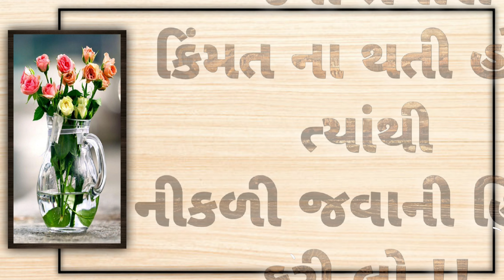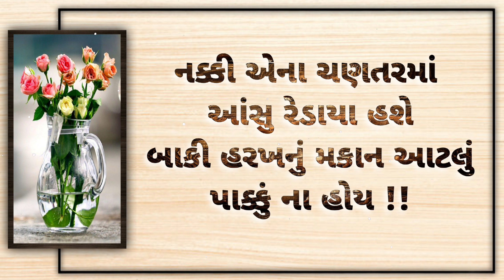Best લાગણી સુવિચાર || Gujarati Suvichar || Gujarati Suvichar motivational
Your query : -

સુવિચાર ગુજરાતીમાં
સુવિચાર અને તેનો અર્થ
સુવિચાર સુવિચાર
સુવિચાર ગુજરાતી
સુવિચાર નાના
સુવિચાર લખેલા
સુવિચાર સ્ટેટસ
સુવિચાર અને તેનો અર્થ સમજાવો
સુંદર સુવિચાર
મસ્ત સુવિચાર
મસ્ત મજાના સુવિચાર
suvichar video
suvichar gujarati
suvichar suvichar
Suvichar status
suvichar dakhva
suvichar bataiye

Tags.

સુવિચાર ગુજરાતીમાં
સુવિચાર સુવિચાર
સુવિચાર ગુજરાતીમાં નાના
સુવિચાર ગુજરાતી